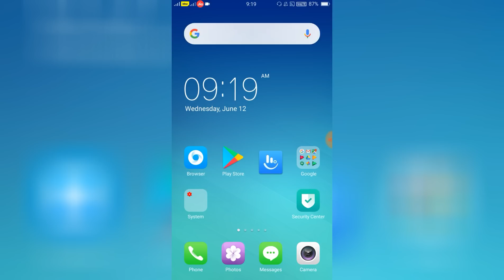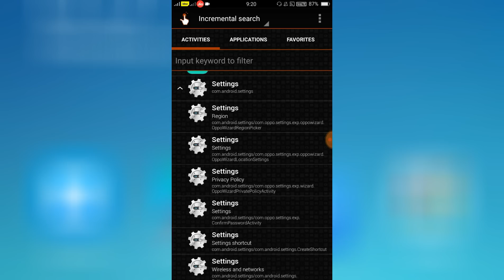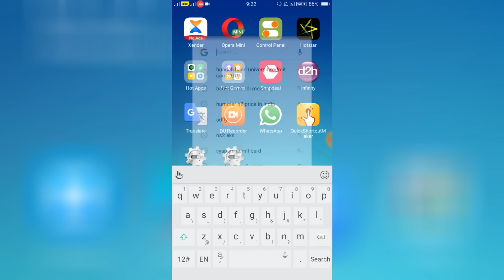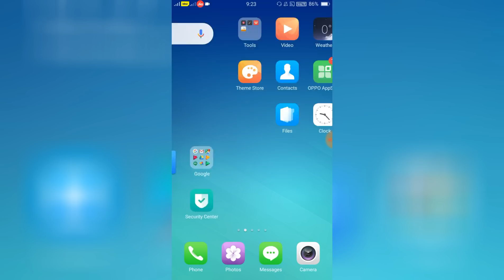OPPO & Realme 3D Touch install Any OPPO & Realme